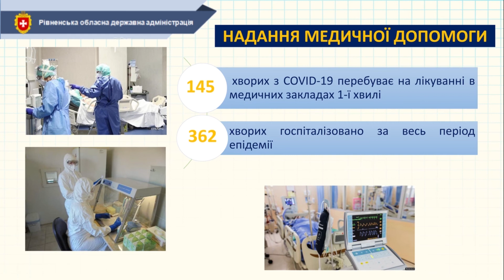Голова Рівненської ОДА прозвітував про роботу обласного штабу боротьби з коронавірусом